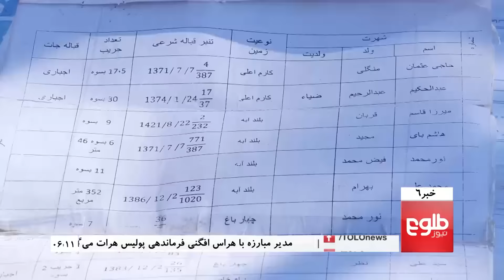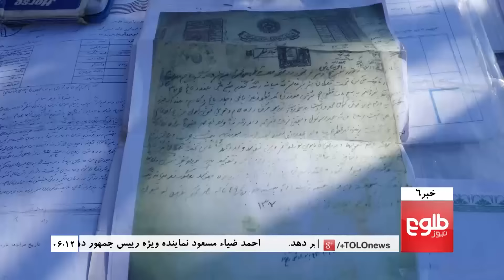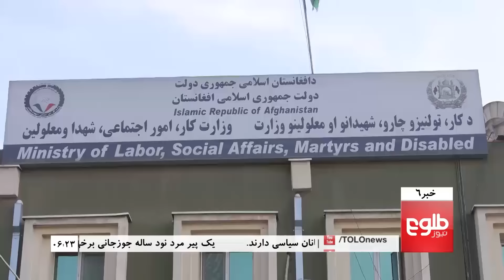TOLOnews 6pm News 10 January 2017 / طلوع نیوز، خبر ساعت شش، ۲۱ جدی ۱۳۹۵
Over 100 Killed And Wounded In Kabul Twin Blasts, Dozens Killed And Injured In Twin Blasts In Kabul, Death Toll Rises To Seven In Lashkargah Suicide Bombing

دو انفجار انتحاری در کابل بیش از صد کشته و زخمی به جا گذاشت, وقوع دو حمله انتحاری در سرک دارالامان کابل, مسعود: بیشتر وزیران براساس مصلحت های سیاسی معرفی شدند